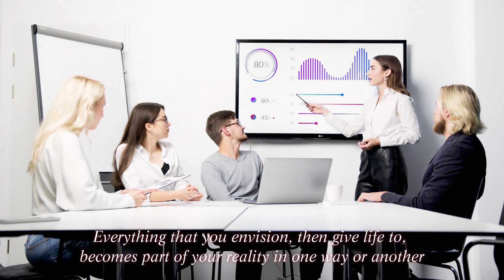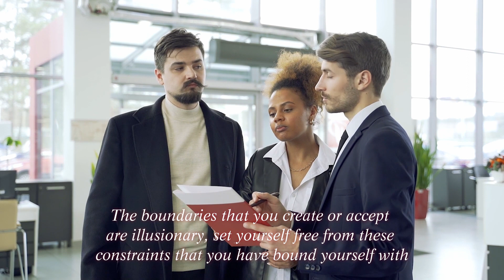Quotes for Success: Motivation for Entrepreneurs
Forge a path to success by maintaining a clear vision and realistic desires. Your attitude shapes beliefs, so focus on utilizing every asset, unwaveringly pursuing your highest potential without compromise. Seize fleeting opportunities, as choices made now govern your future. Firmly envision your desires, as clear intentions lead to stable outcomes. Liberate yourself from illusionary boundaries and negotiate your reality by taking strategic steps. Remember, persistence is key, and your choices have the power to transform your world. Never settle for less; let your goals become reality.

Quotes Are From The Books:
“Life’s Impressions” By Steven Redhead
E-book  and Paperback
And
Creating Your Reality By Steven Redhead
Read excerpt from the book at Amazon ‘Look Inside’
And
The Laws Of Creation  By Steven Redhead
Videos:
End Screen
Video: Pixabay Money - 5425
Video Intro:
Video: Pixabay Fog Honeycomb - 17062.mp4
Inserts: Pexels.Com production ID_4433632.mp4
Inserts:  Pexels.Com - video (4) Clip 2
YouTube Thumbnail: Created by Steven Redhead
Background: Storyblocks-hot-air-balloon-on-sea-and-island-samui-thailand_rP_Elxu3Ge.jpg
Image: Pexels.Com-fauxels-3183153.jpg
Insert: Pexels.Com-christina-morillo-1181406.jpg